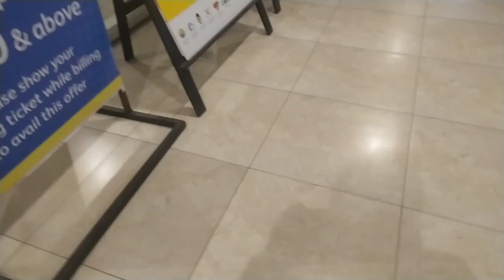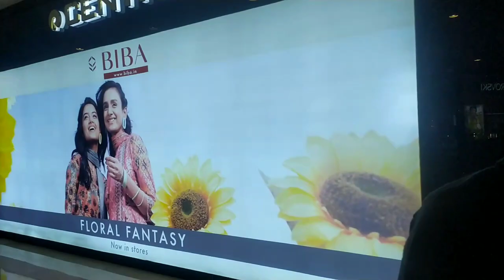omg itni sari shopping 🛍️ Puri salary finish